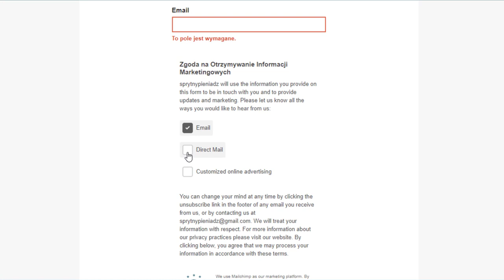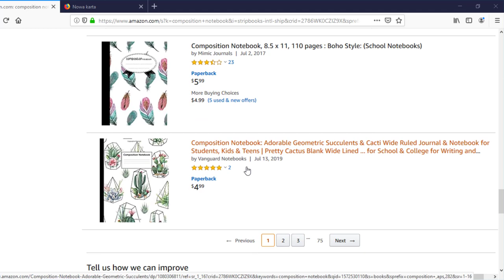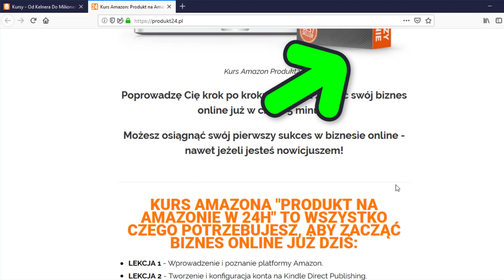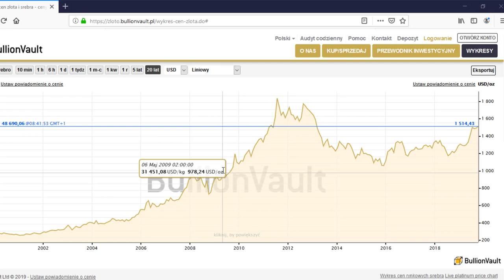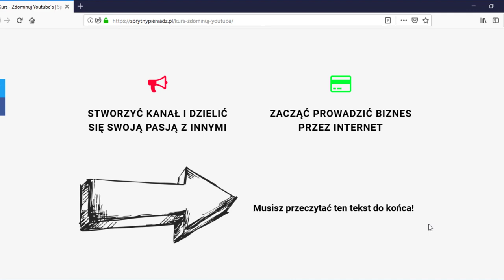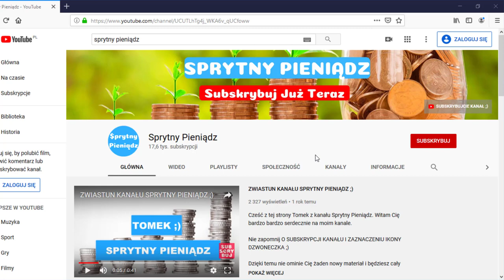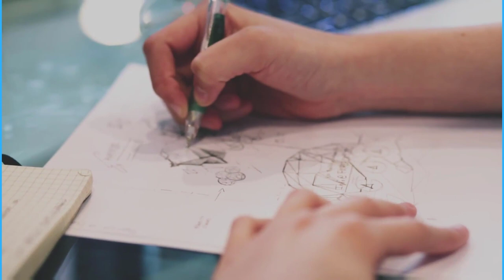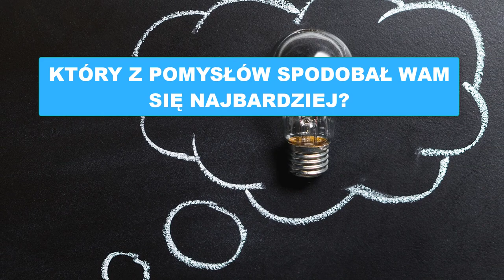W Co Inwestować w 2020 Roku? 8 Niesamowitych Pomysłów na Inwestycje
💰 Zbuduj Dochód Pasywny i Zacznij Zarabiać w Internecie Duże Pieniądze.
Zapoznaj się z Kursami Tomka i Skorzystaj z Limitowanej Czasowo Promocji na jego Kursy (-15%):

✅ Zapisz się na Newsletter i Zgarnij DARMOWY ebook 99 Sprytnych Sposobów na Oszczędzanie, dzięki któremu zaoszczędzisz tysiące złotych!!!.

Zastanawiasz się w co inwestować w 2020 roku? Szukasz lokaty kapitału przed nadchodzącym kryzysem? A może szukasz różnego rodzaju pomysłów na pomnożenie swoich pieniędzy?

Jeżeli tak to trafiłeś w odpowiednie miejsce. W tym video pokaże CI aż 8 sprytnych pomysłów na inwestowanie pieniędzy i czasu w 2020 roku.